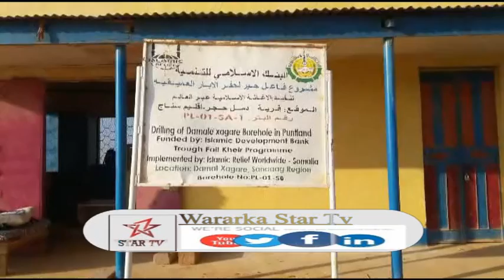Daawo Xildhibaan Bulqaas Oo Booqday Dhismaha Ceeldaahir iyo Ceerigaabo Kana hadlay Xaalada Deganadaa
Reporte By Abdirahman Ahme Elsar